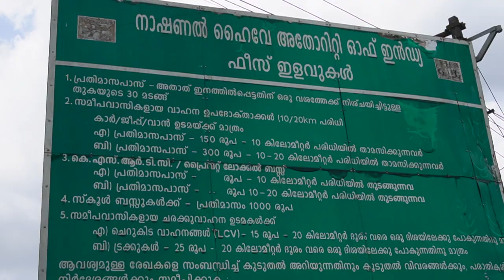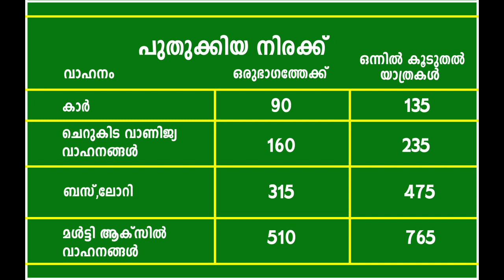പാലിയേക്കരയിലെ പുതുക്കിയ ടോൾ നിരക്ക്